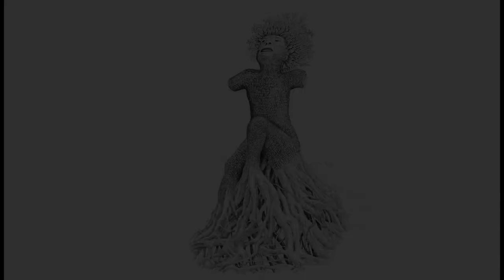Listening to emotions through the painting by Sagara Wijesinghe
painting by Nalin Sampath Karunasena.
Music composed by Sagara Wijesinghe
Saliya Induruwithana's linguistic analysis inspired me to do this version.
Violins - Dilshan Manaranga ,
               Rohana Dharmakeerthi ,
              Abhishek Weerasinghe ,
              Indunath Nandasingha ,
              Asanka p. perera ,
Cello -   Rochana Ramanayaka

Double bass - Prasad Maxwell

Percussion - Sonduru Lokupothagama
Piano - Sagara Wijesinghe
Thanks for All who performed this 100% Live outdoor soundtrack.
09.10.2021